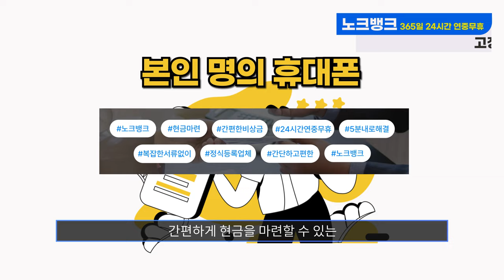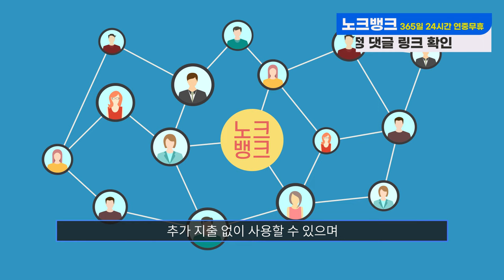소액대출 연체,미납자 들도 빠르게 비상금해결 해주는곳!!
⚠️ 노크뱅크는 카카오채널 또는 오픈채팅을 운영하지 않습니다!

🌟노크뱅크 신청방법🌟

🌏공식 홈페이지 & 노크뱅크.com

(1)  👉노크뱅크 공식 홈페이지 방문!
(2)  👉홈페이지 방문후 상담 문의!

 노크뱅크 자주하는 Q&A

Q. 노크뱅크는 어떤 업체인가요?
A. 노크뱅크는 모바일상품권 매입 회사 입니다. 하지만 요즘은 휴대폰 결제&신용카드로도 모바일 상품권 구매가 가능해져서 이를 이용한 구매방법도 알려드리고, 매입도 도와드리고 있어서 다들 노크뱅크에서 구매방법을 듣고 구매후 즉시 판매하여 비상금마련을 많이 하시고 있습니다.

이 동영상에서는 소액결제현금화의 기본 개념부터 시작해, 어떻게 이를 통해 재정적 안정을 찾고, 더 나아가 부를 축적할 수 있는지에 대해 자세히 설명합니다. 많은 사람들이 소액결제현금화을 잘못 사용하여 문제를 겪지만, 올바르게 활용하면 큰 혜택을 볼 수 있습니다. 영상 끝까지 시청하셔서 소액결제현금화에 대한 모든 것을 알아가세요!